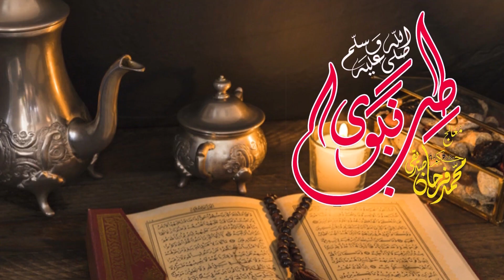Mashoro Mein Kamzori | Weakness In The Gums | مسوڑھوں میں کمزوری کا علاج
In this video I have taught you how to About Reason Behind Weakness In Gums & Its Treatment